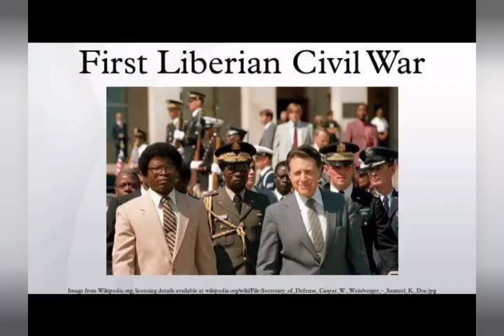First liberian civil war